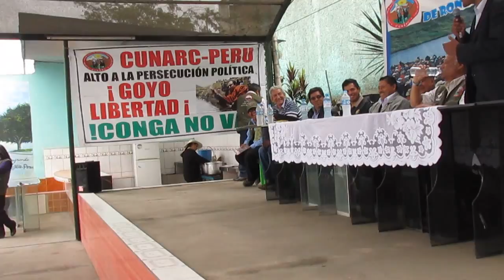SANTO DOMINGO DE CAPILLAS HUAYTARA HUANCAVELICA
PRIMER CONGRESO DISTRITAL DE LAS RONDAS CAMPESINAS DE SAN ANTONIO HUAROCHIR  REGION LIMA, EXPOSICION - I,  DEL DR HERNAN LAYME YEPES PRESIDENTE DE LA CORTE SUPERIOR DE PUNO